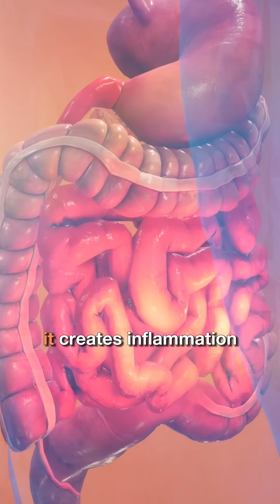Can’t Stop Craving Sugar? Here’s What’s Really Going On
If sugar cravings feel impossible to control, it’s not about willpower, it’s biology.

Certain microbes in your system feed on sugar, sending powerful signals that make you want more. Add inflammation or food sensitivities, and those cravings only intensify.

Cut back on processed sugar, eat fiber-rich and probiotic foods, and test for sensitivities.

When you restore balance from within, your cravings finally quiet down.